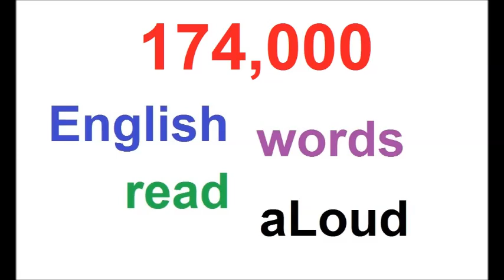174000 RANDOM ENGLISH WORDS AUDIO PART 17 OF 39